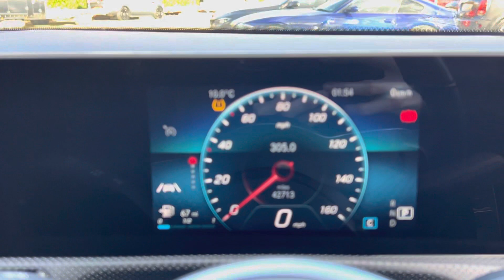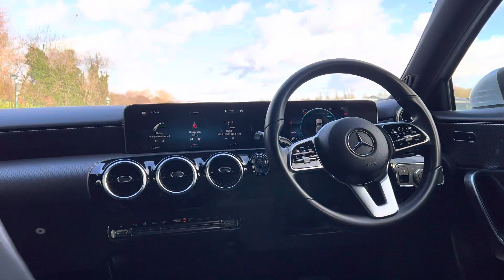MERCEDES-BENZ A-CLASS 1.5 A 180 D SPORT EXECUTIVE 5d 114 BHP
FOR MORE DETAILS VISIT BECK EVANS CARS

VAT QUALIFYING. NATIONWIDE DELIVERY AND CLICK AND COLLECT Available. This Mercedes Benz A Class A180d Sport Executive Comes With Mercedes Benz Main Dealer Service History and Will Be Serviced Prior To Sale, Finished Iridium Silver Metallic with Black Half Leather Seats, Satellite Navigation, Reversing Camera With Parking Assist Sensors Front and Rear, DAB Radio, Bluetooth, Phone Prep, Dual Zone Automatic Climate Control Air Conditioning, Leather Multifunction Steering Wheel, Active Lane Keeping Assist With Camera, Auto Dimming Rear View Mirror, Rain Sensors, Automatic Lights, Live Traffic Capability, 7 Speed Automatic Dual Clutch Transmission, Cruise Control, Electric Folding Wing Mirrors, Black Fabric Headlining, Static LED Headlamps, 17 Inch Light 10 Spoke Alloy Wheels, Agility Select, Parking Package, Mirror Package, Seat Comfort Package, Light and Sight Package, Keyless Start, Voice Activated Controls, Isofix Rear Seats, Remote Central Locking, Alarm,